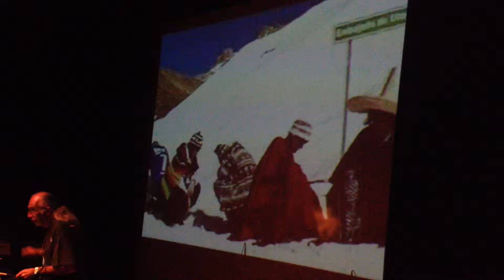Fundación T de Teatro Programa en Colombia a Kevin Johansen+TheNada+Liniers 2014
Las artes escénicas nos ayudan a pensar mejor y a elevar el estado de ánimo de una ciudad.
Programa a Kevin Johansen en Colombia